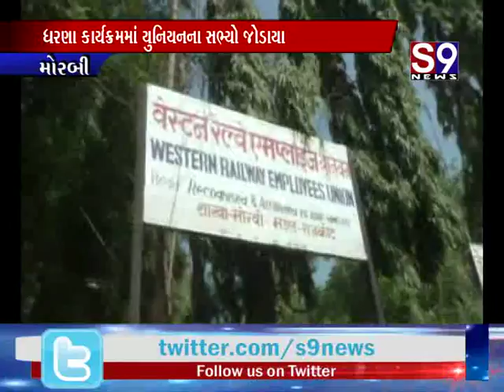મોરબી : વાંકાનેર બ્રાંચ દ્વારા ૨૪ કલાક મહાઉપવાસ કરવામાં આવ્યા